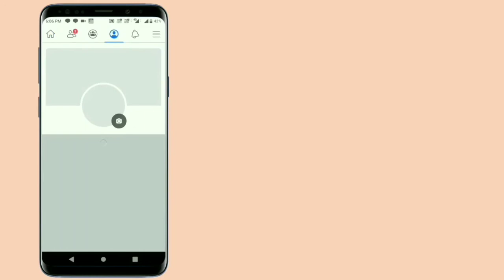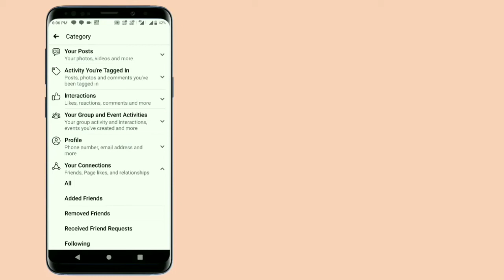How to Hide Facebook Mutual Friends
In This Video Learn How to Hide Facebook Mutual Friends

hide Facebook mutual friends
hide mutual friends